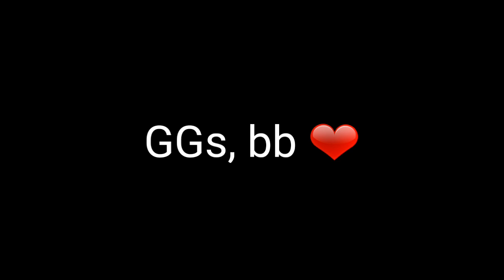BF4 Dogfight - Zaio vs Nirisan1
Primeiro vídeo com esse que foi de um grande fã para um grande amigo e pupilo na DF. Mostra já de cara que tem um grande potencial e vontade insana de aprender mais. Seu futuro na DF, e na vida também, é brilhante, mano. Foco no treino que você vai longe, tão ou mais que eu. GGs, nirigay❤